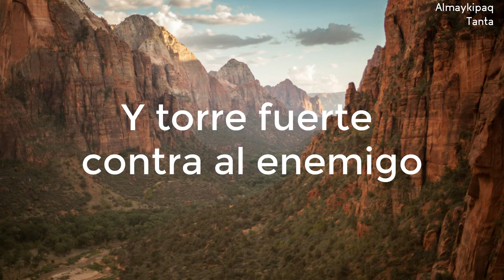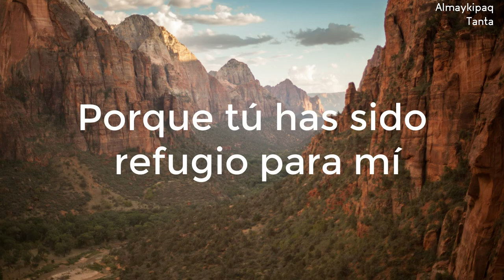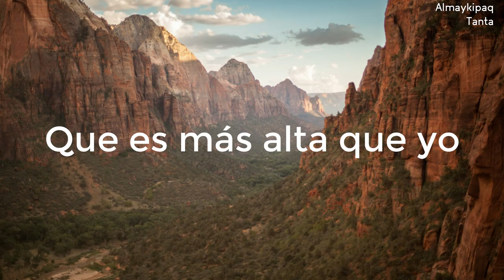Salmo 61 - Alejandro Alonso [Letra] [Cantado]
🎤 Letra: Salmo 61
Mírame, Señor atiende a mi oración
Desde donde estoy a ti clamaré
Cuando desmaye el corazón
A la roca llévame
Que es más alta que yo
Porque tú has sido refugio para mí
Y torre fuerte contra al enemigo